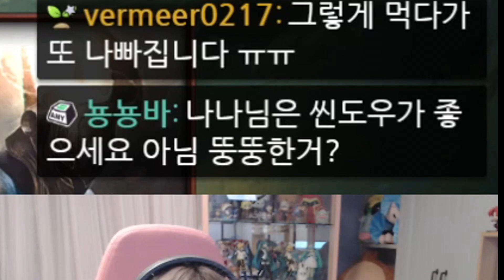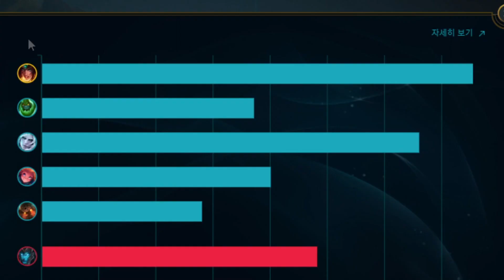페퍼로니 피자를 시켰는데 파인애플 피자가 왔어요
피자배달부 시비르~

썸네일:박나나 / 편집:달빛호수